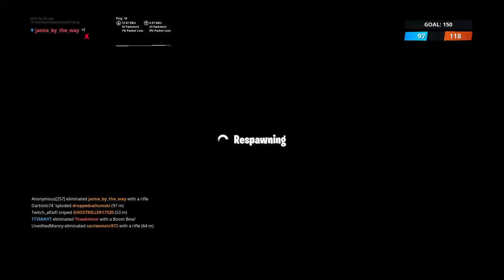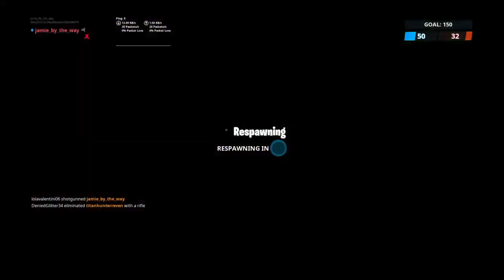Jamie ford nan live